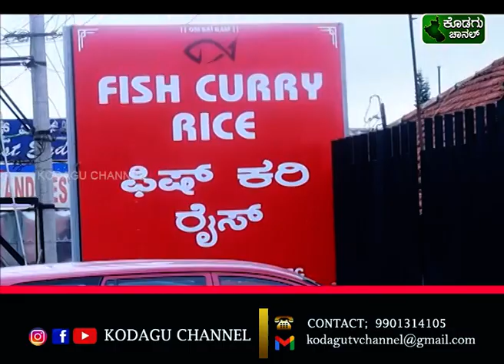KODAGU CHANNEL || NEWS 13.07.2023